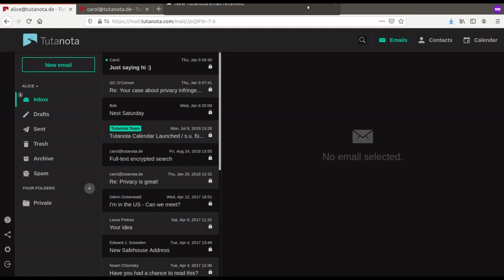Send an encrypted email in seconds with Tutanota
Tutanota automatically encrypts all emails to other Tutanota users. Finally, encrypting emails is easy. Check it out!